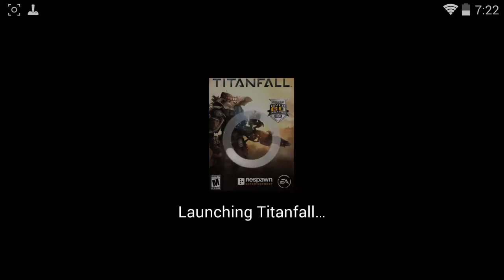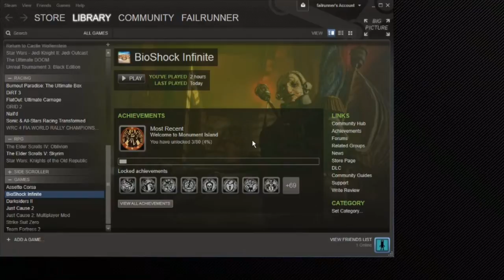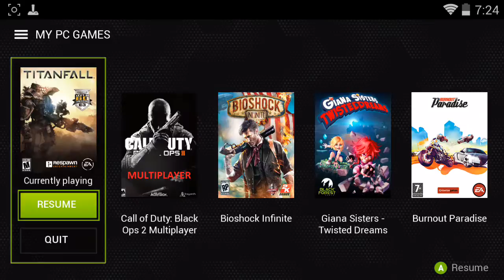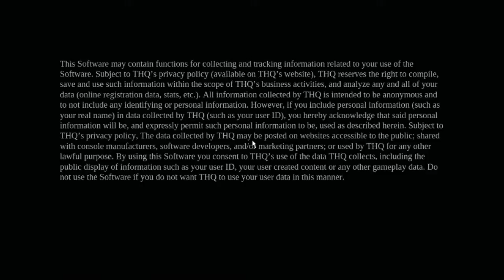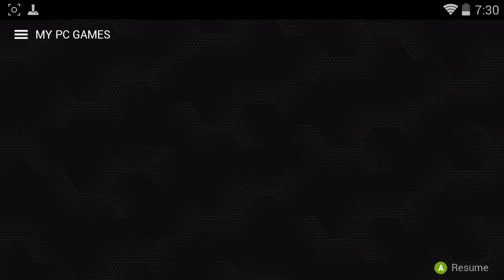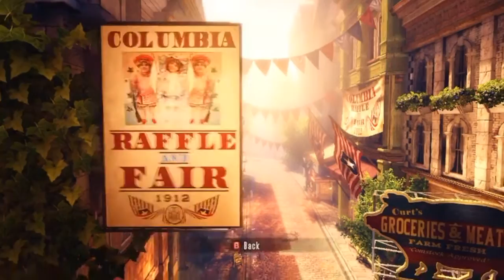Nvidia Shield remote game stream performance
I'm connected to a cheap 2ghz netgear router. My router at home is a netgear nighthawk wired to my PC. I can't say the experience is always the best but it seems to be acceptable sometimes.